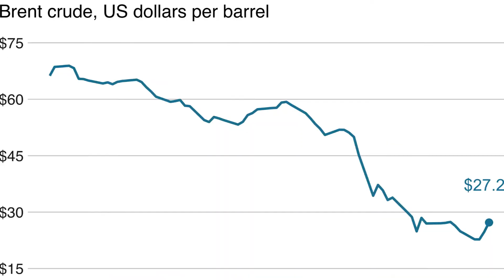PETROL, DIESEL PRICES GO UP